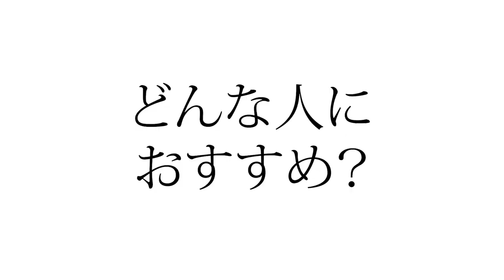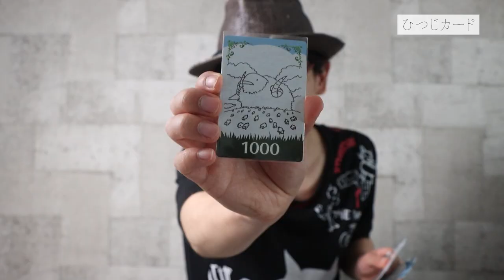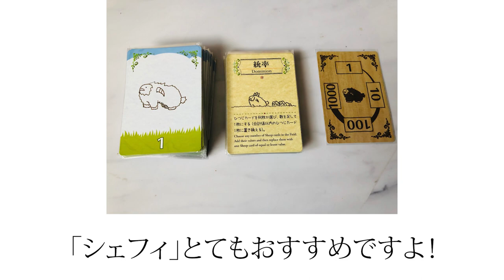【商品レビュー】シェフィはこんな方にオススメ！【一人用】【ソロゲー】【アナログゲーム】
大好きなアナログカードゲーム「シェフィ」の紹介です。
こちら一人用のカードゲームとなります。

※なおこの動画ではプレイ動画は収録されていません。どういったゲームなのかを、簡単にわかりやすく説明している動画となります。